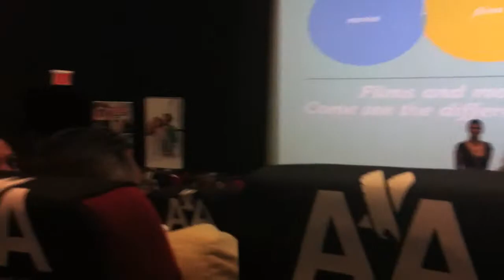Our Latin thing Leon Gast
Our Latin thing film maker Leon Gast talks about making the film.